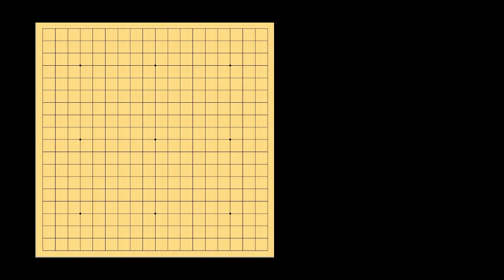이것이 바둑이다